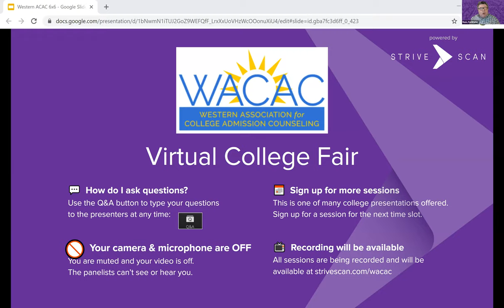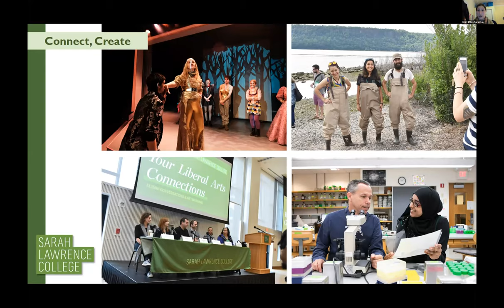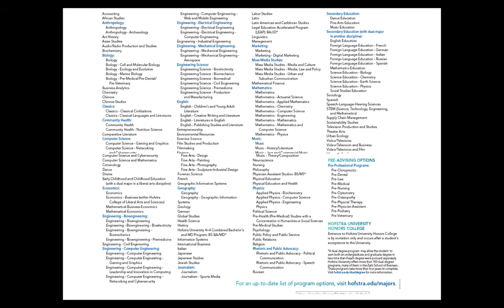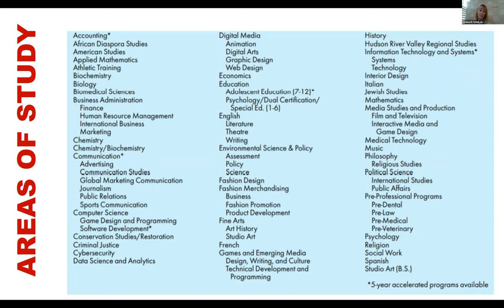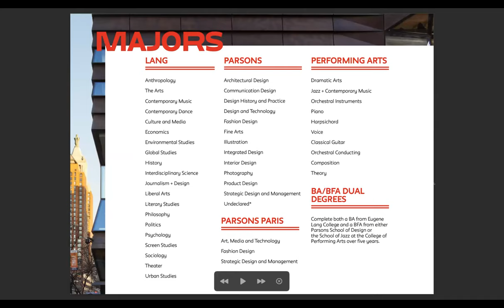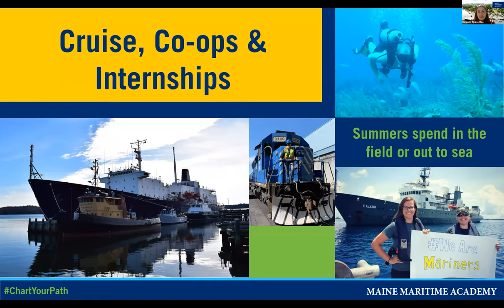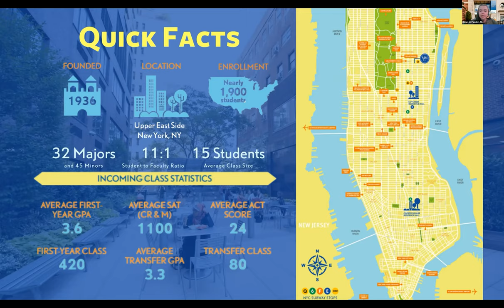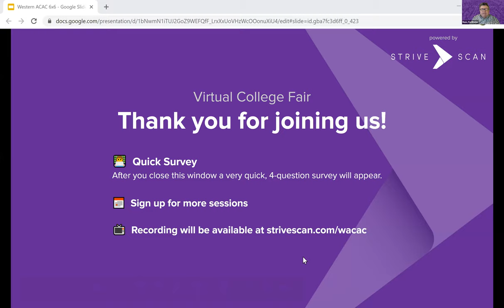Session A1 - WACAC Virtual College Fair - March 3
Session A1 - WACAC Virtual College Fair - March 3 - March 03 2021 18:51:59 (Central)